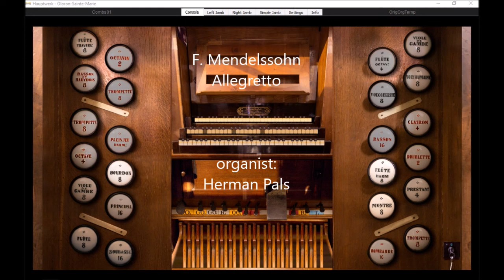F Mendelssohn Allegretto from hymn of praise (Hauptwerk Oloron)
F. Mendelssohn Bartholdy, Allegretto from Hymn of praise, played on
Sonarte organ with Hauptwerk, 1870, Cavaillé-Coll, Oloron-Sainte-Marie,
Cathédrale Sainte-Marie, France

Sheet music can be found in Cloister album of voluntaries, book 5.